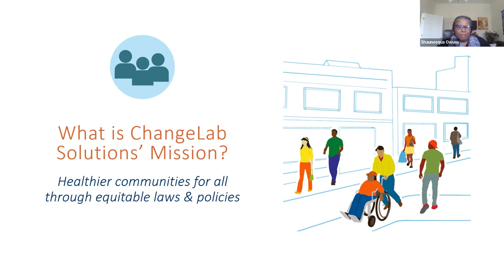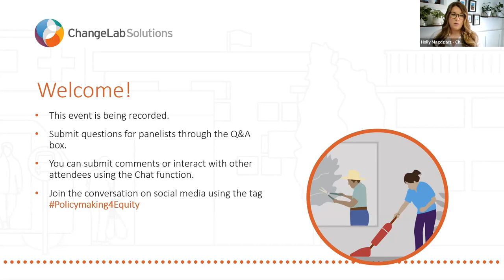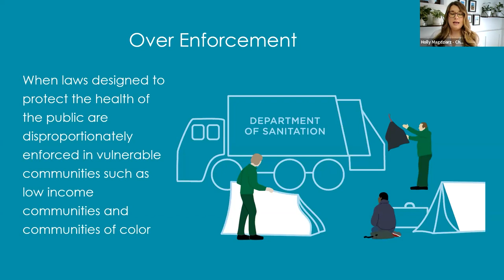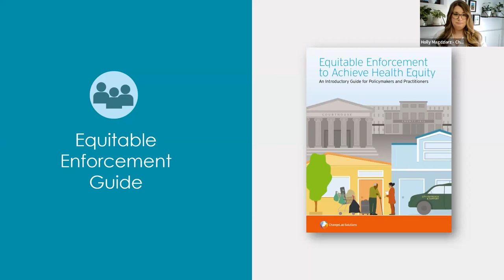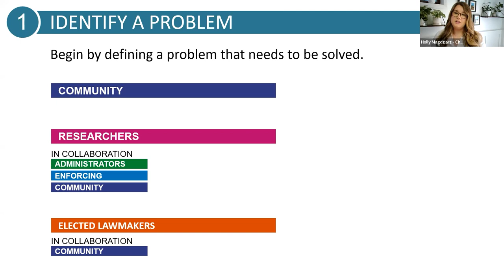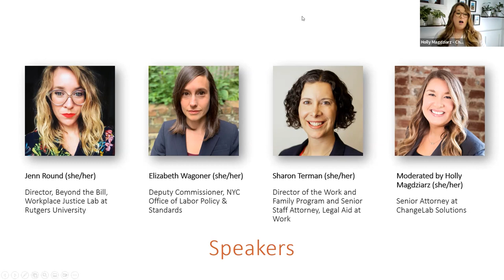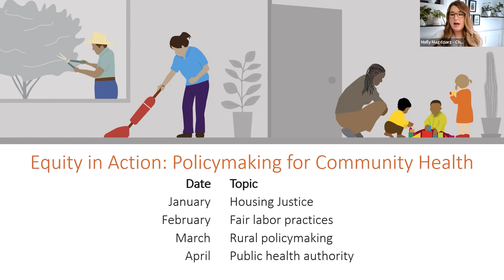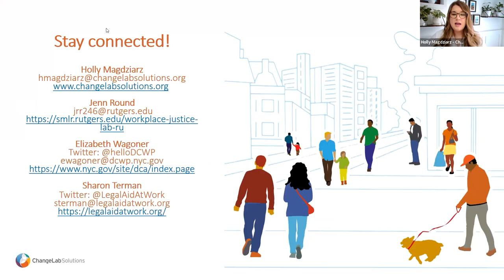Policymaking for Fair Labor Practices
For parents and caregivers, the ability to pay bills, maintain safe and stable housing, access health care, and keep their children in school can be severely affected by unfair labor practices. Wage theft, job loss, or lack of paid sick leave can lead to chronic stress, intergenerational trauma, and poor health and developmental outcomes for parents and their children.

Low-wage workers — who are predominantly Latinx, Black, and women — experience the highest rates of workplace violations. These long-standing inequities have been exacerbated by the COVID-19 pandemic; many low-wage essential workers are forced to choose between their health and their livelihood.

In this 75-minute webinar, panelists will explore systemic solutions and policy interventions to promote safe and stable employment and advance an economy that supports the needs of children and families. Speakers will focus on how to use collaborative partnerships and community-centered decision making to promote and implement enforcement strategies that serve workers and their communities.

This webinar is for anyone interested in equitable enforcement and fair labor standards — including policymakers, enforcing officials, community groups, and attorneys. We invite you to learn more about how equitable policy can benefit children and families.

SPEAKERS
• Holly Magdziarz (moderator), senior attorney, ChangeLab Solutions
• Jenn Round, director, Beyond the Bill, Workplace Justice Lab at Rutgers University
• Elizabeth Wagoner, deputy commissioner, New York City Office of Labor Policy & Standards
• Sharon Terman, director, Work & Family Program, and senior staff attorney, Legal Aid at Work